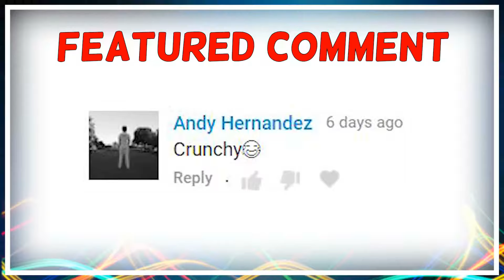THE WORST THING THAT COULD HAPPEN!!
What a crappy situation